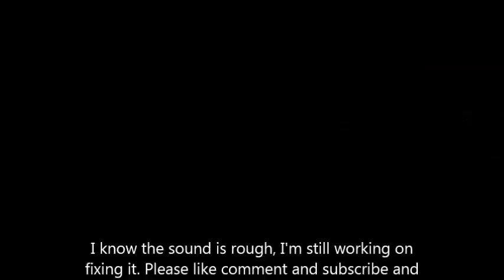Darkest dungeon gameplay part 2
Been a break since my last video since the laptop broke down on us, but now I'm back up and running. I'm getting better each time now :) I am enjoying the game more and more now and am looking forward to the next game.